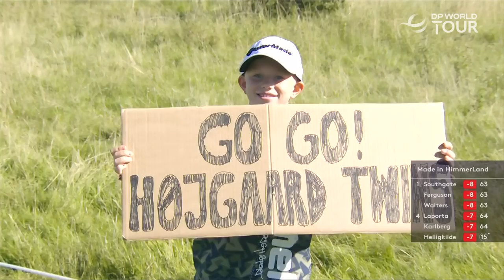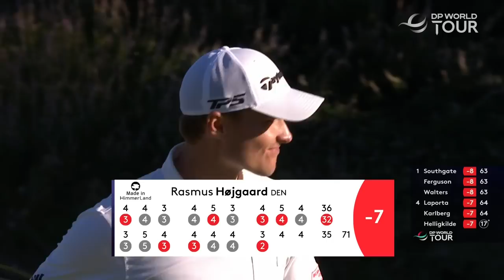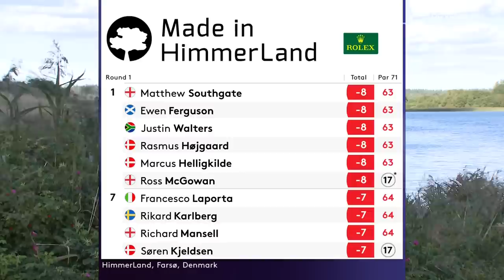Rasmus Højgaard Round 1 Highlights | 2022 Made in Himmerland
Dane Rasmus Hojgaard shoots an impressive opening round 63 in Aalborg.

Twin brothers Nicolai and Rasmus Højgaard are among a host of Danes looking for victory on home soil in a field which includes Team Europe Ryder Cup captain Luke Donald, while Thriston Lawrence - the Tour’s most recent winner - is targeting a third title of the season. Matt Wallace was unable to register his fifth DP World Tour title and first in almost four years at the Omega European Masters but he arrives in Denmark brimming with belief after his performance in the Swiss Alps. Three top 20s in his six appearances so far on Tour this season demonstrate he is one to watch with interest over the closing months of the season. Meanwhile, Thriston Lawrence's play-off victory against Wallace, completing a wire-to-wire success in Switzerland, propelled him into the top 100 on the Official World Golf Ranking for the first time in his career. The 25-year-old, now ranked 87th, won his maiden Tour title at the season-opening Joburg Open last November and has proven a consistent force with five top tens in between his two triumphs.